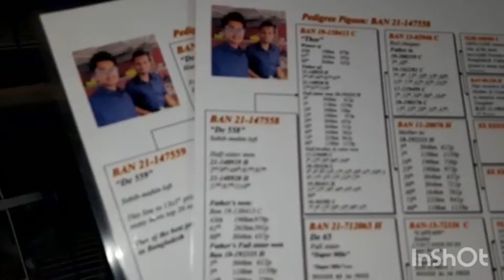sihab&muhin vai ar loft theke neya kicu resar kobutor ajke jora dilam...সাস্ক্রাব প্লিজ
আসসালামু আলাইকুম।। আমার চেনেল টাকে সোবাই সাস্ক্রাইব করুন প্লিজ।।।।